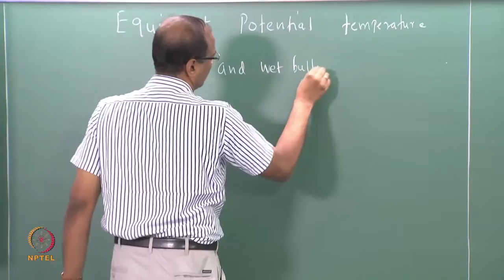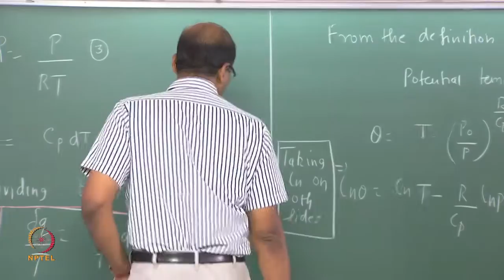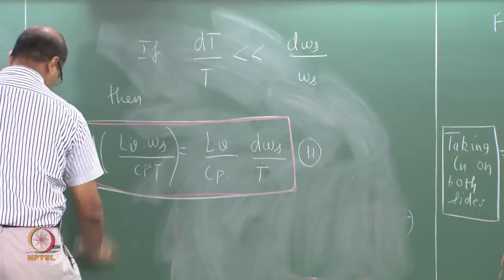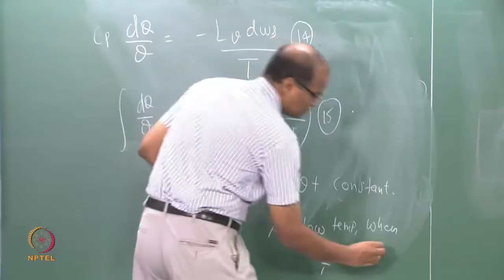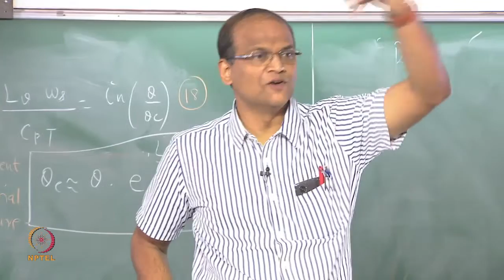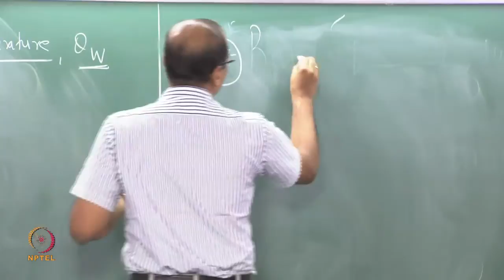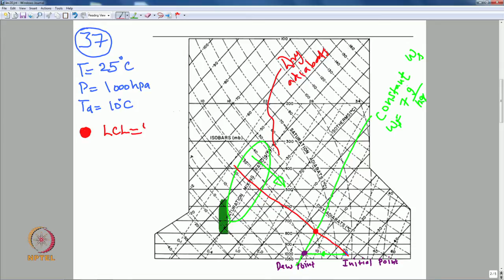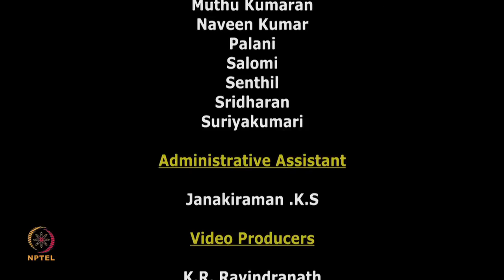Mod-01 Lec-23 Equivalent potential temperature and wet bulb potential temperature